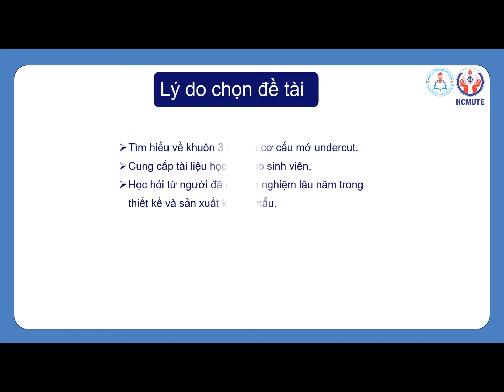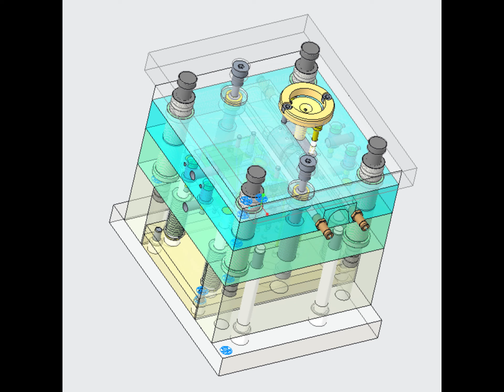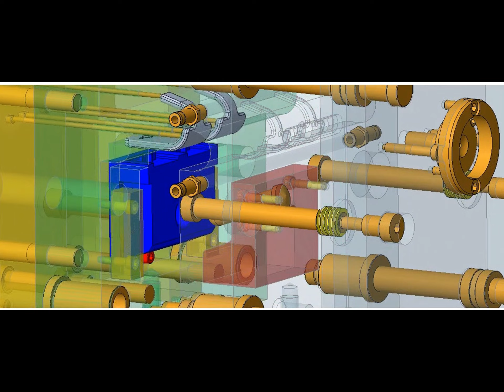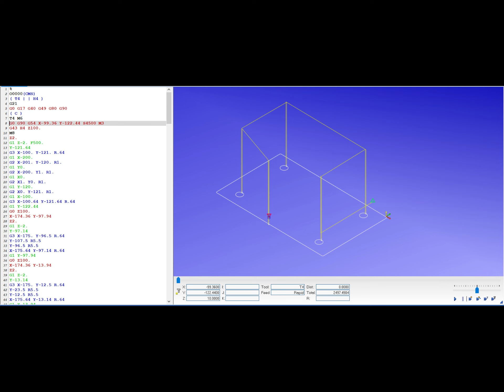22223DT86 - Thiết kế và chế tạo mô hình bộ khuôn phun ép ba tấm móc treo tường có silder để mở...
22223DT86 - Thiết kế và chế tạo mô hình bộ khuôn phun ép ba tấm móc treo tường có silder để mở undercut ngoài

ĐƠN VỊ TÀI TRỢ:

1. CÔNG TY CỔ PHẦN TẬP ĐOÀN 911

2. CÔNG TY TNHH G.A CONSULTANTS VIỆT NAM

3. CÔNG TY TNHH VISION INTERNATIONAL